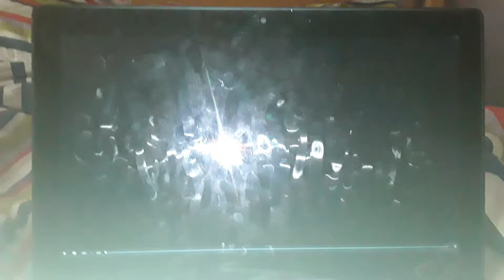Channel 4 - Jamie Oliver's Christmas Message Trailer 2005.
A Trailer For Jamie Oliver's Christmas Message Whitch Started Christmas Day At 3:00Pm In 2005 On Channel 4.